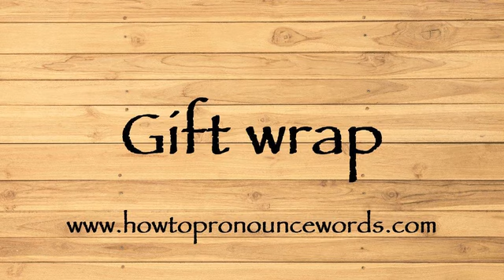How To Pronounce Gift wrap ? How To say Gift wrap New Video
To learn about "how to pronounce Gift wrap in american english" topic , please

Our video is all about "how to say Gift wrap in english" subject   but we   try to cover the   subjects:

-how to pronounce Gift wrap in english

-how to pronounce Gift wrap in british english

-how to pronounce Gift wrap correctly

Take a deep breath and see the following video about how to pronounce Gift wrap in english

how to pronounce Gift wrap in american english is a WARM subject and I did my best to produce a YouTube video around this subject

That brings me to the end of the video, however if you desire more complimentary "how to pronounce Gift wrap " pointers, visit our